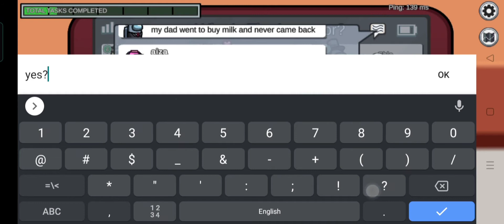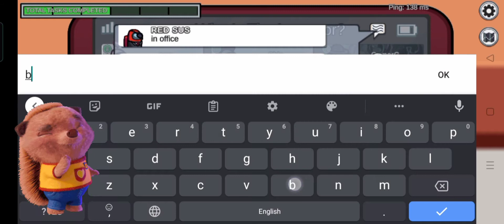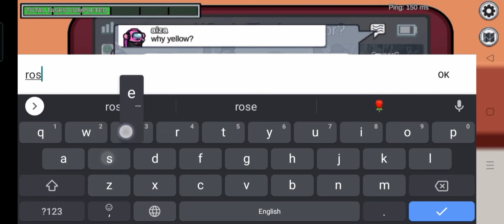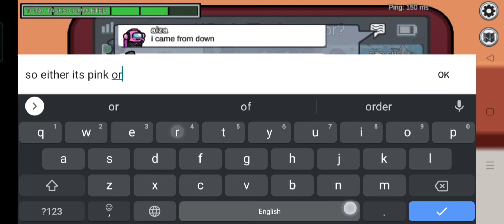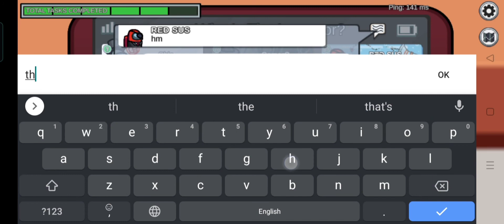I remembered where EVERYONE was!!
So I ACTUALLY played it well by remembering where each crew was! 😂

Another day another video. hope you all enjoy my content. Will be uploading more and more.

About:
I'm a girl of dreams. dream of being the best gamer. trying out something new with this channel. Gamer Girlish is all what it takes!